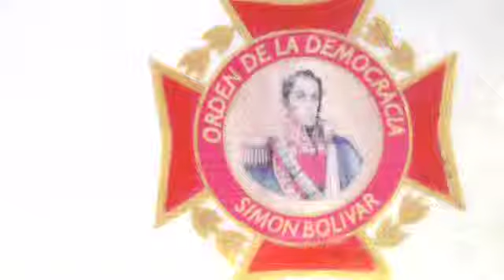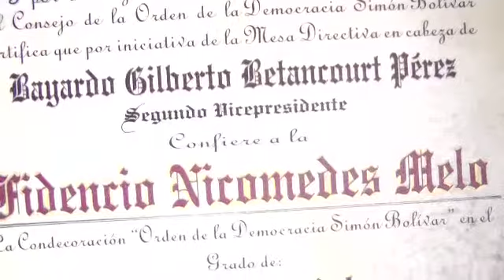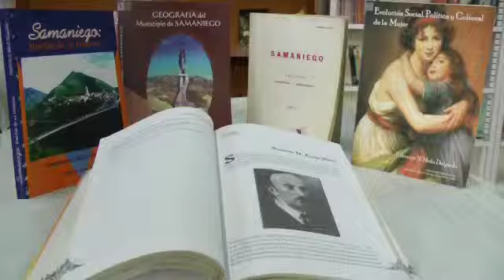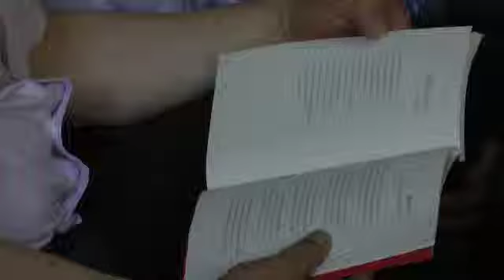HOMENAJE A FIDENCIO MELO - SAMANIGO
La cámara de representantes y el consejo municipal de samaniego homenajearon al historiador samanieguense Fidencio Melo y al grupo de amigos de la biblioteca pública Cocuyos por su aporte en pro del municipio de Samaniego, Nariño